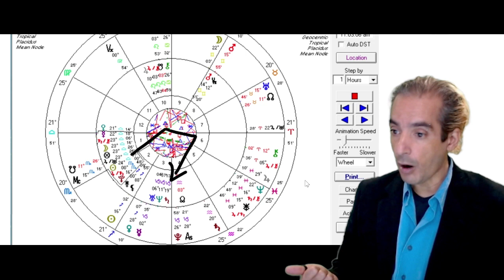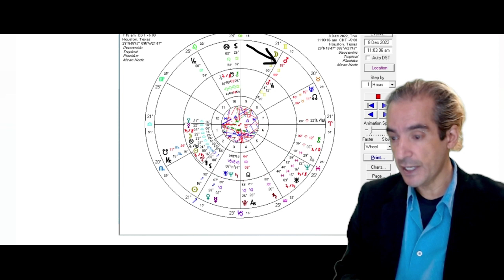Brittany Griner Astrology Reading